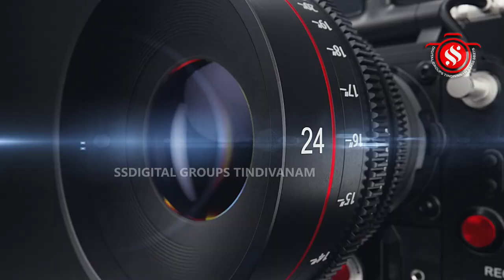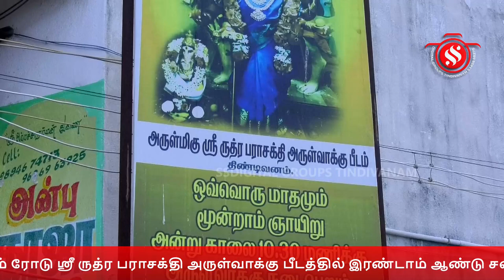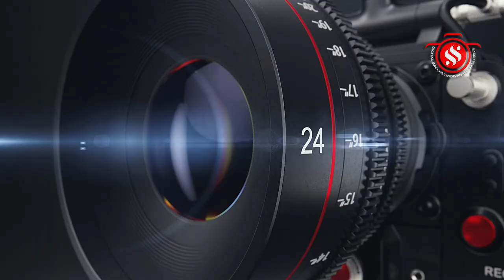திண்டிவனம் மரக்காணம் ரோடு ஸ்ரீ ருத்ர பராசக்தி அருள்வாக்கு பீடத்தில் இரண்டாம் ஆண்டு சண்டி ஹோமம்